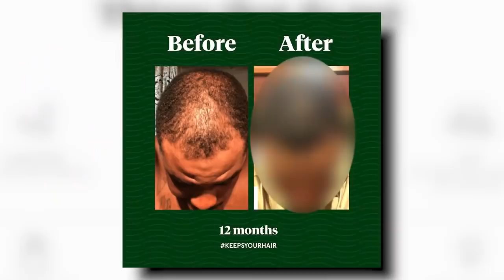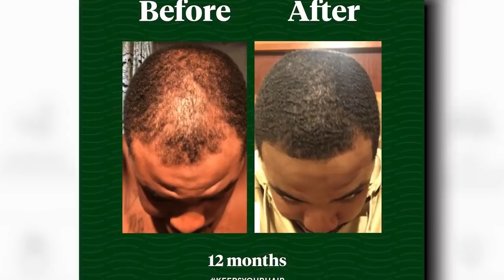Oda Reveals The DARK TRUTH of One Piece... (1035 Spoilers)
Kaido's past will tell us everything we need to know...